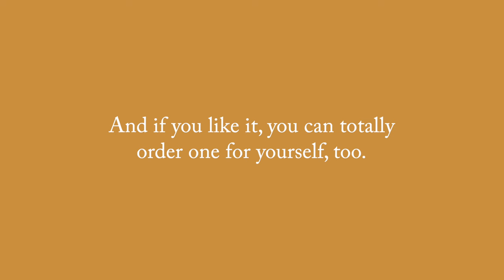What Loving You's Like (Custom Song) | Alex Blue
I write custom songs. I wrote this one for the sweetest couple ever!

LYRICS:
Green as the grass
A new love grows
You put your hand in mine
And held my soul
Stealing a glance
Red as a rose
Quiet my pounding heart
Cuz it already knows

They say taking it slow
Is doing it right
But I'll bet anything they don't
Know what loving you's like

The give and the take
Flowers and bees
Generous love you are
Giving to me
And the music it makes
When our lips meet
Plays like a forest choir
A green symphony

(chorus)

We made a home
Small and sweet
I would say yes every time
If you asked me